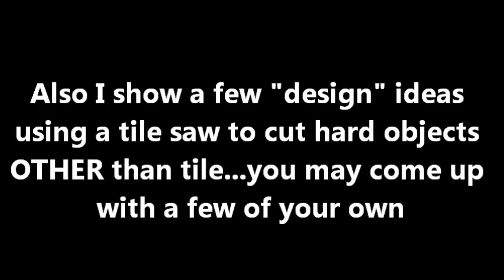MY WET TILE SAW....field use of the dewalt 24000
Showing my new DeWalt 24000 in action and a brief follow up review from my un-boxing video I did a month ago.